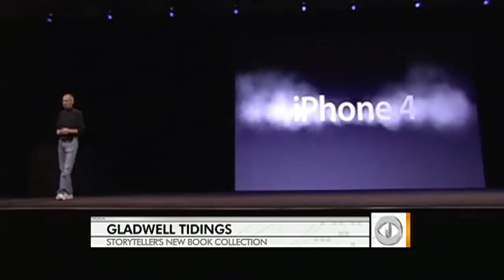Malcolm Gladwell talks new book collection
Author Malcolm Gladwell speaks to the  "Early Show" anchors about the release of the new bound collection of his books, including three of his four New York Times best sellers.